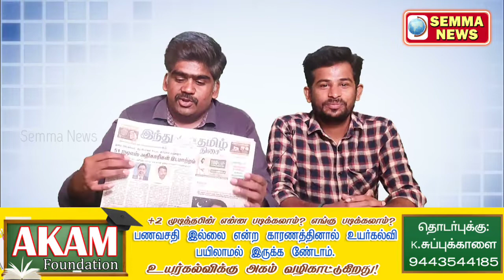June 13 Tamil News | Daily Tamil Newspaper | Today Tamil News | Semma News